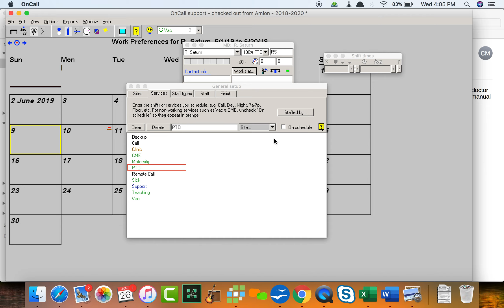Adding PTO for an attending6 26 19